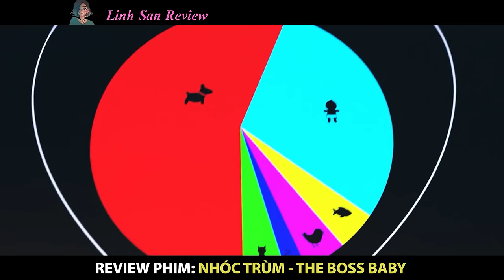Review Phim: Sinh Ra Đã Ở Vạch Đích Cậu Nhóc Trở Thành Đại Gia Nhí Làng Mafia | Nhóc Trùm (Full 1+2)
Hôm nay mình nói về phim: Nhóc Trùm - The Boss Baby (Full Bộ)